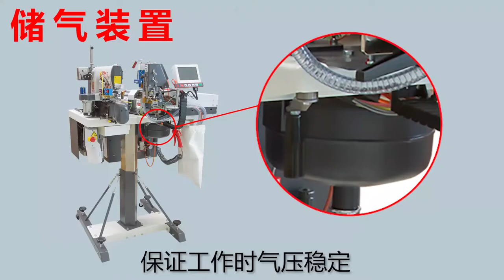VIBEMAC S4650 Automatic Belt Loop Setter Highlight introduction